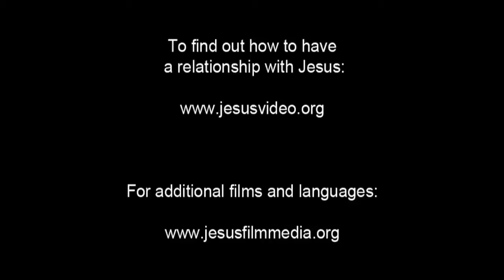English - Very Very Very Good News! Romans 10 Verse 9 - Jesus is Risen! Risen Jesus Saves!!!(58)